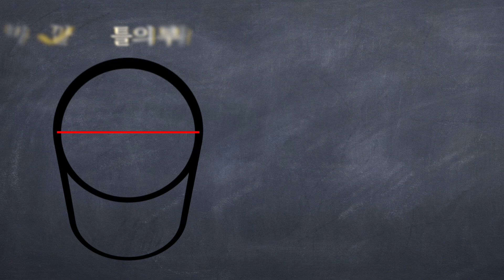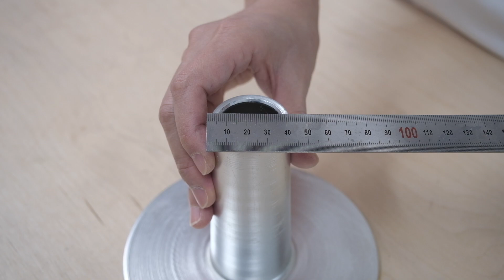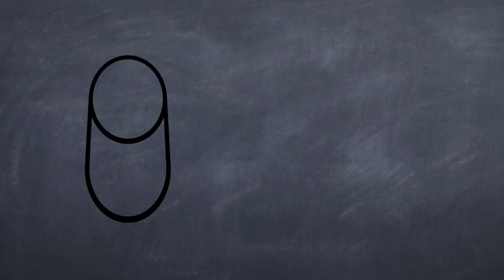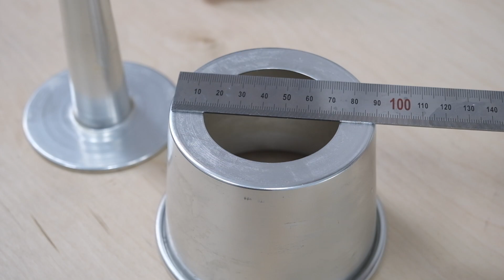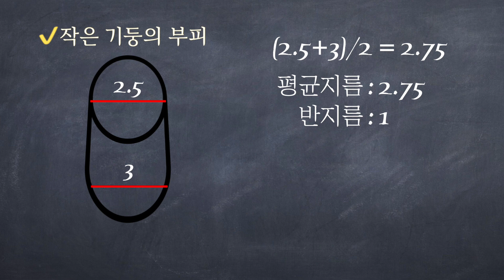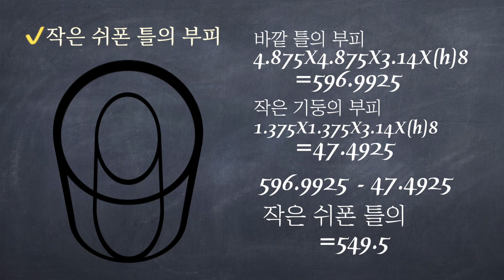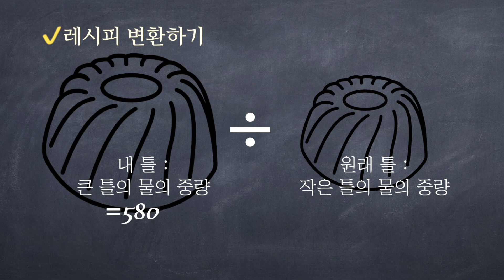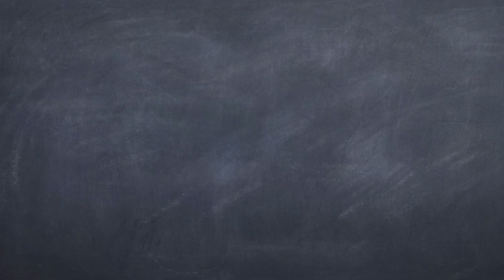레시피 변환하기. 이것만 보시면 됩니다. | PART2| 서우쌤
만들고싶은 레시피의 틀이 내가 가진 틀과 다르다면?
변형이 힘든 쿠겔호프틀과 쉬폰틀 변환법을 알아볼게요!

지난 영상에서 틀마다 레시피를 변환하는 방법을 알아봤는데요.
쉬폰틀이나 쿠겔호프틀같이 모양이 일정하지 않은 틀들의 변환법을
많이 궁금해하셔서 이렇게 영상을 촬영하게 되었어요!

이 영상을 꼭 보시고 난 후에 이번 영상을 보시길 바래요!
많은 도움이 되었으면 좋겠어요.

오늘도 즐겁게 시청해 주세요!
감사합니다!

소담한베이킹 영상은 레시피를 단순히 만드는 공정을 보여드리는 것이 아닌,
재료의 특성이나 공정의 이유등을 자세히 설명해드리면서
제품을 함께 만들어가는 영상입니다.

여러분들께 자세한 설명을 해 드리고, 정보를 드리기 위해서
정말 많이 노력해서 영상을 제작하고있어요.

영상을 제대로 보지 않으시고,
설명드린 내용을 질문 해 주시는 분들이 종종 계시는데…
그럴때마다 제가 마음이 많이 아픕니다. 😭

* 영상을 꼼꼼하게 시청해주시고, 그리고 난 후 질문을 주신다면
정말… 더욱 성심성의껏 답변 해 드리도록 할게요.

항상, 소담한베이킹을 시청해주시고, 응원해주시고,
사랑해주시는 여러분들께 감사드립니다.

✔️'좋아요'와 '구독'은 더 좋은 컨텐츠 제작에 큰 힘이 됩니다~✔️